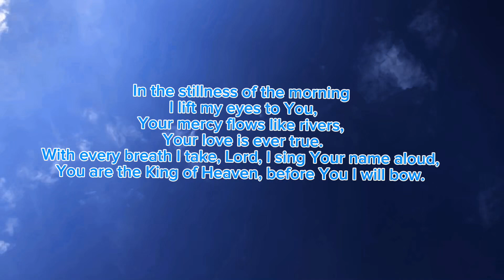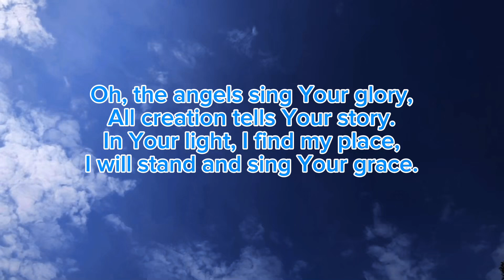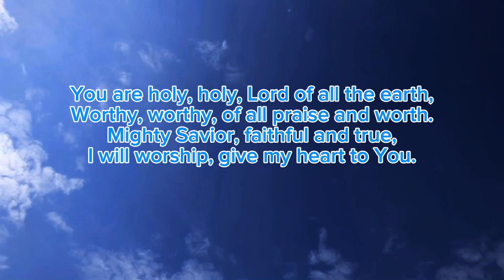You are Holy